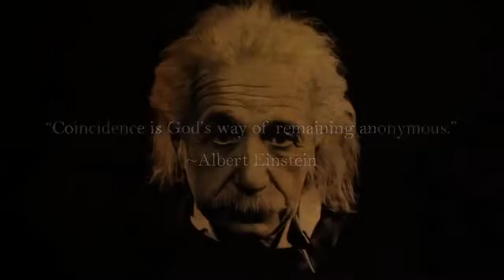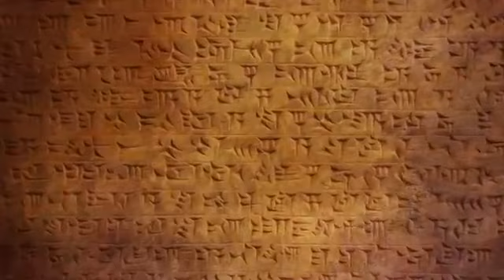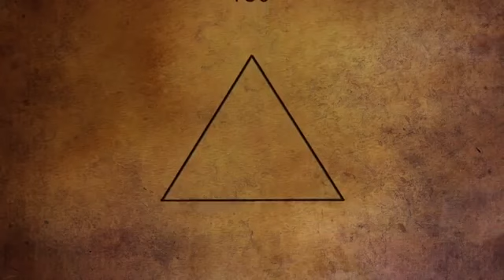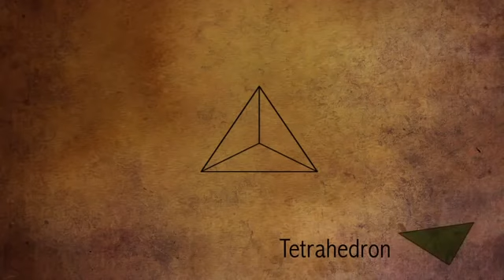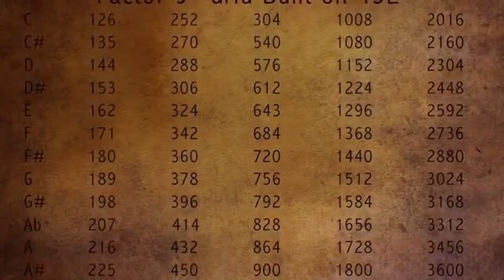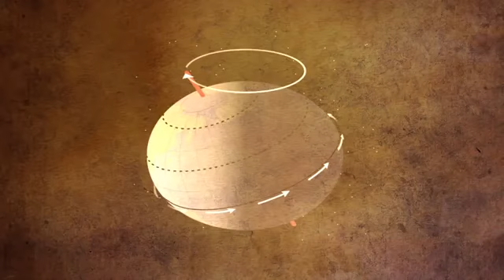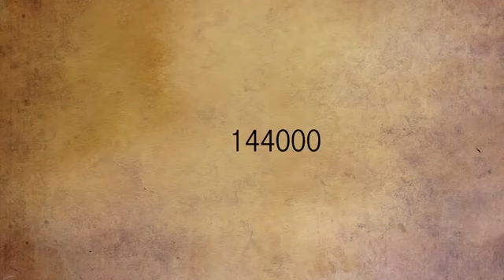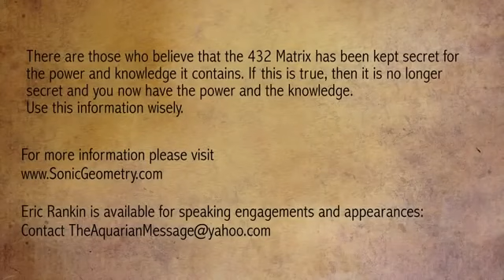Sonic Geometry The Language of Frequency and Form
Throughout history, numerous clues and hints regarding geometry and frequency have been staring at us, calling to us, and waiting for us to put them into place like pieces of a giant puzzle. Here at the dawn of a new age, this sonic-geometric puzzle is finally nearing completion, revealing the building blocks of a language based on energy, frequency, and form.

Therefore, no breach of privacy or copyright has been committed. This material is being made available within this transformative or derivative work for the purpose of education, commentary and criticism are being distributed without profit, and is believed to be "fair use" in accordance with Title 17 U.S.C. Section 107